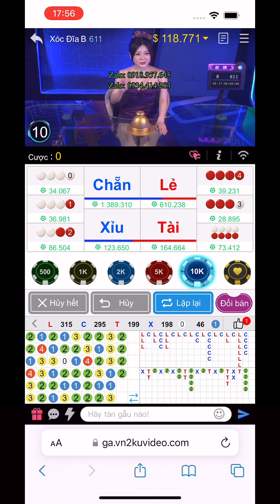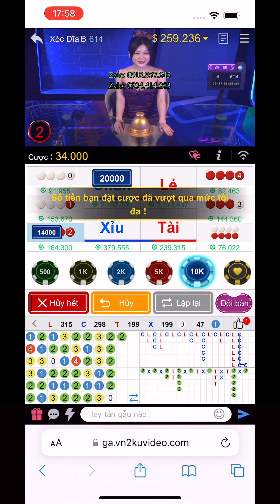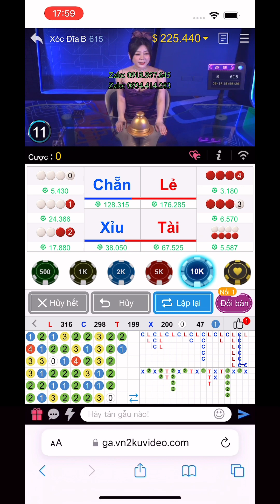QUÁ GHÊ GỚM BÚ CHUẨN CẦU BỆT VỐN 7M LÊN 225M ĐẲNG CẤP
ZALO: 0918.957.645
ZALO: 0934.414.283